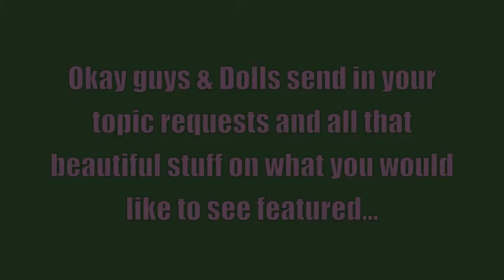YT INTRO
So tell me what you'd like to see featured x